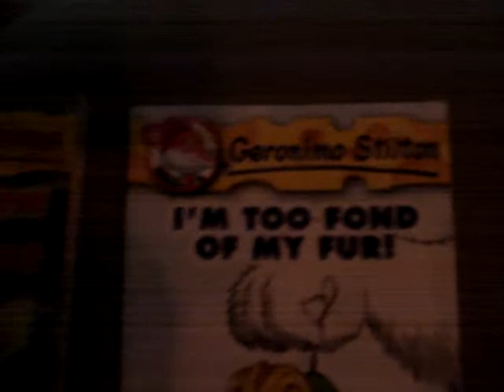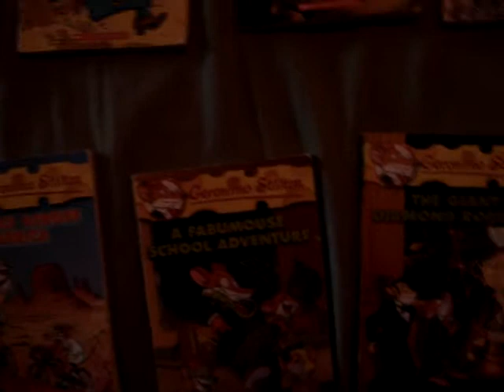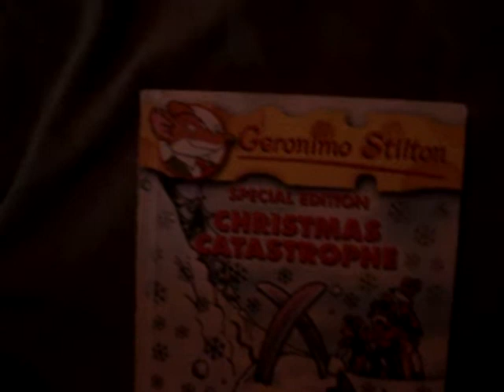My Geronimo Stilton Book Collection (December 5th 2015)